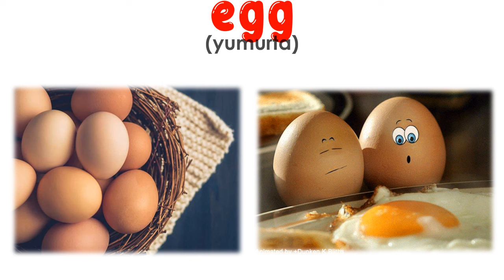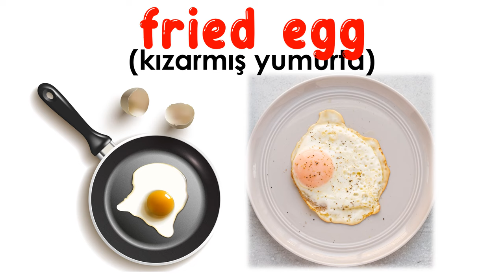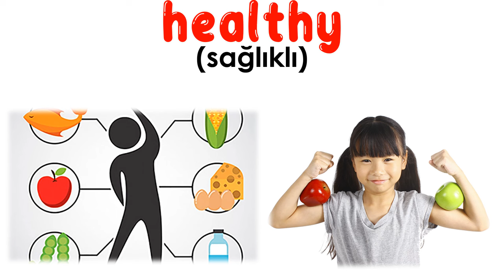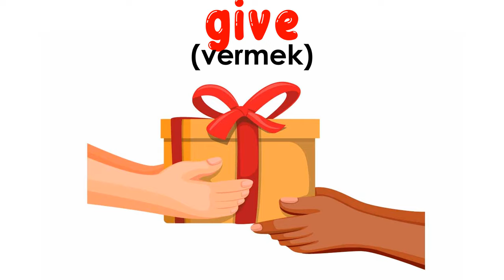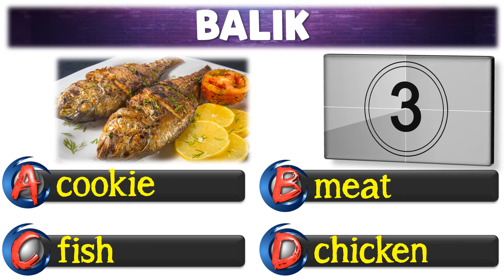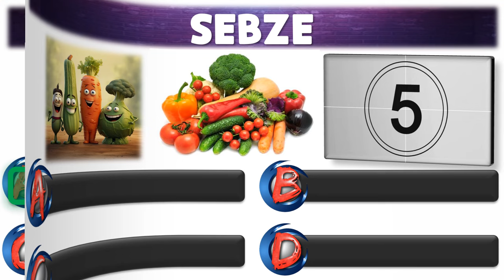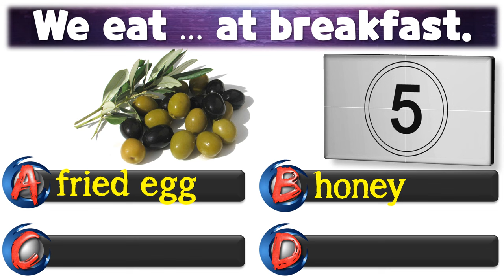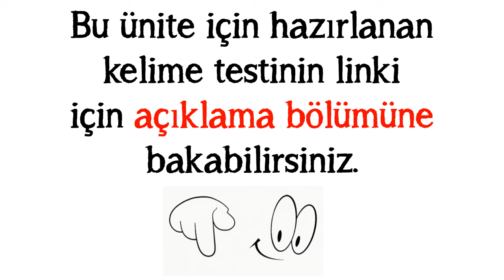6. SINIF İNGİLİZCE DERSİ 2.ÜNİTE YUMMY BREAKFAST [ÖNEMLİ KELİMELER & ANLAMLARI] [OKUNUŞLARI] [TEST]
6. SINIF İNGİLİZCE DERSİ 2.ÜNİTE  YUMMY BREAKFAST [ÖNEMLİ KELİMELER & ANLAMLARI] [OKUNUŞLARI] [TEST]

VİDEOYU İZLEDİKTEN SONRA KENDİNİ TEST ETMEN İÇİN ONLİNE TEST HAZIRLADIK. TESTİ BİTİRİNCE SONUCUNU YORUM BÖLÜMÜNE YAZ LÜTFEN. AŞAĞIDAKİ LİNKE TIKLAYARAK TESTE GİDEBİLİRSİN:

1. ve 2. Ünite Genel Tekrar Testi ( Sınava Hazırlık )

POWERPOINT
DOWNLOAD
LINK: